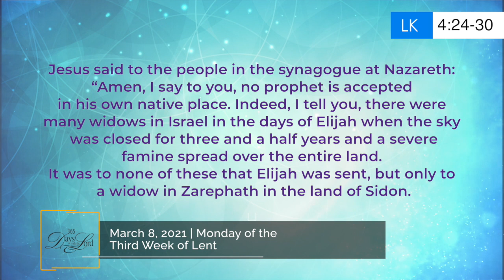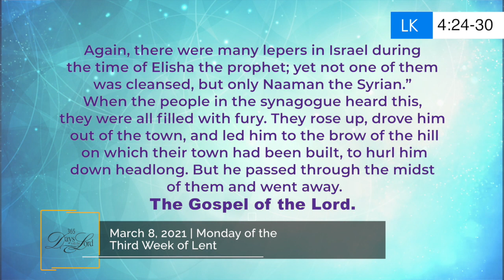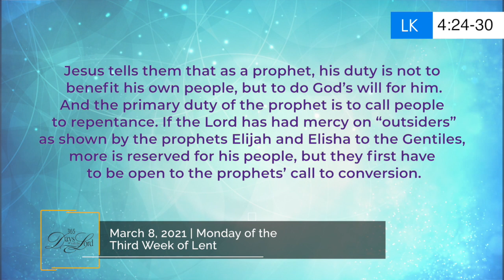365 DWTL | Monday of the Third Week of Lent | March 8, 2021